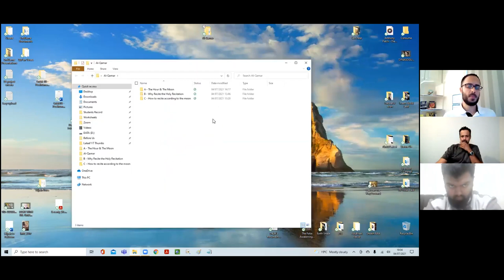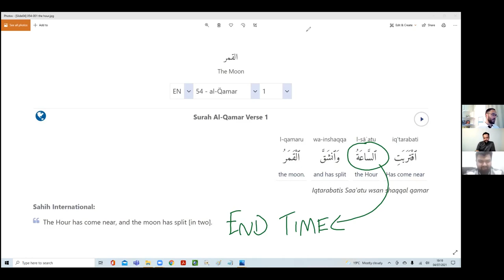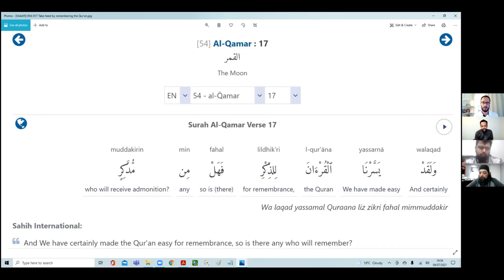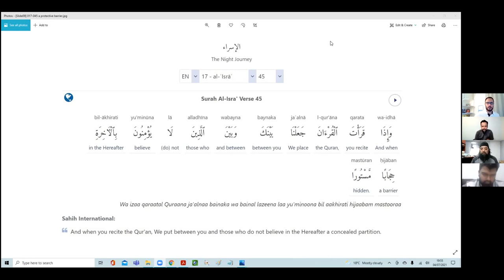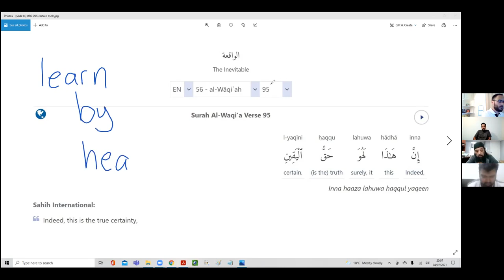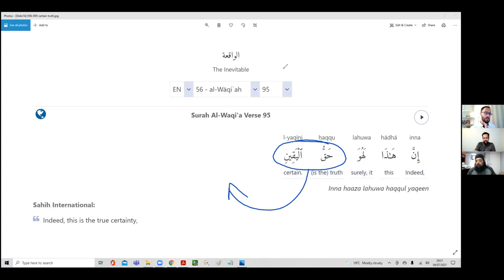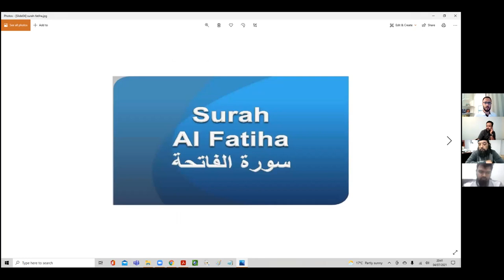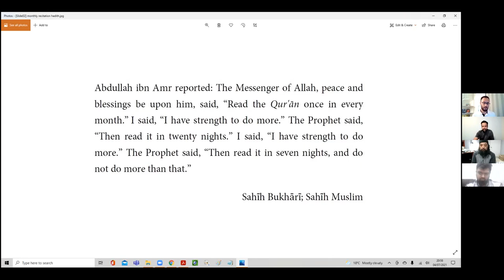Shiekh Omar Baloch - Reciting The Quran According To The Moon with EndGame